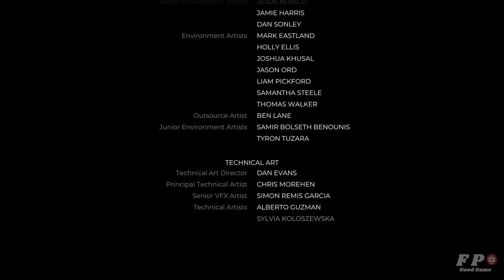Dead Island 2 Hollywood Ending - Hunt Down Dr Reed Full Walkthrough